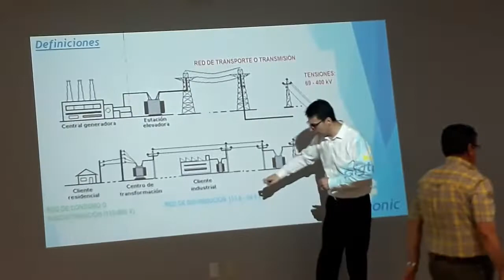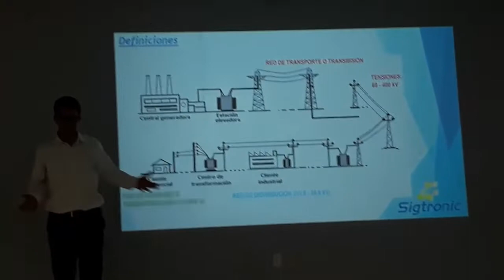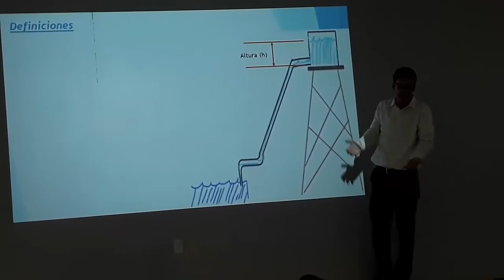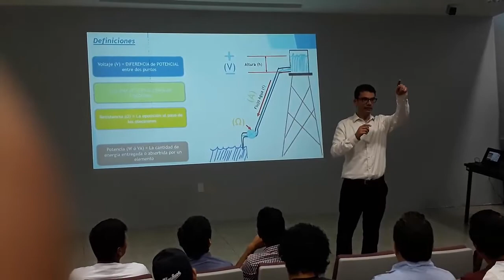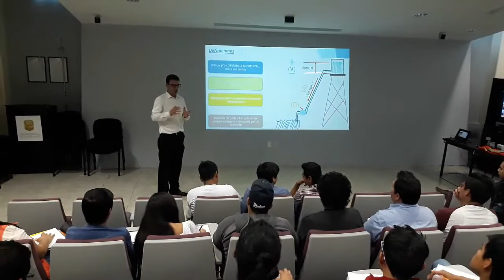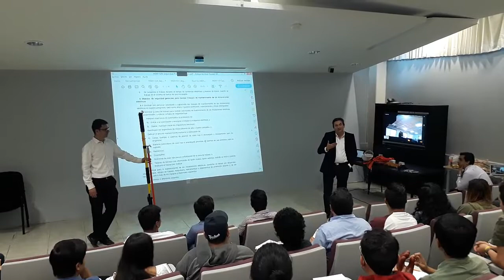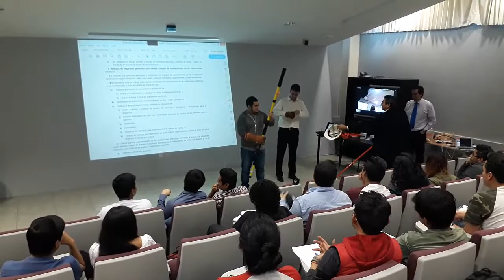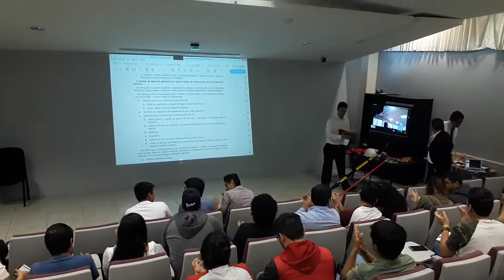1er Curso SNCU - Seguridad Eléctrica en Baja Tensión | Sigtronic | UNCE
26 de Noviembre de 2018 se llevó acabo el primer curso del  programa de Capacitación Remota del Sistema Nacional de Capacitación UNCE en las Instalaciones de la Universidad de Guanajuato DICIS (División de Ingenierías Campus Irapuato, Salamanca), tratando el tema "Seguridad Eléctrica en Baja Tensión", el curso fue impartido por el Ing. Eduardo Javier Sánchez de Aparicio representante de Sigtronic.